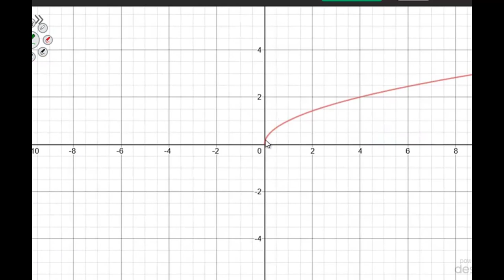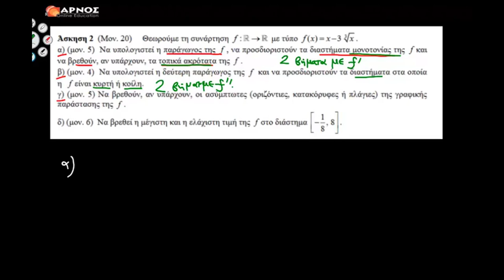ΠΛΗ 12 - 3η Γραπτή Εργασία 2019-20 - Άσκηση 2 Ερώτημα Α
Για περισσότερα videos για την ΠΛΗ12 μπείτε στο